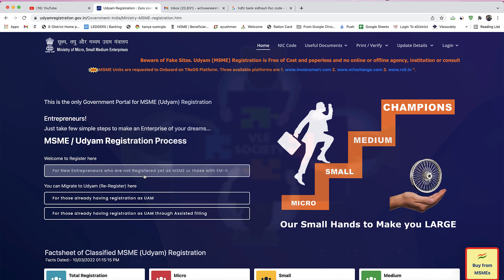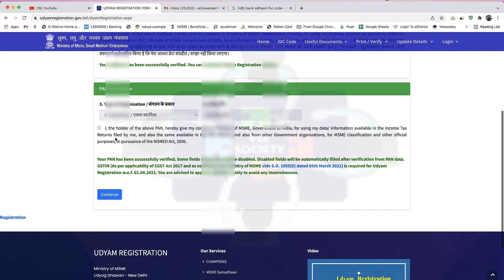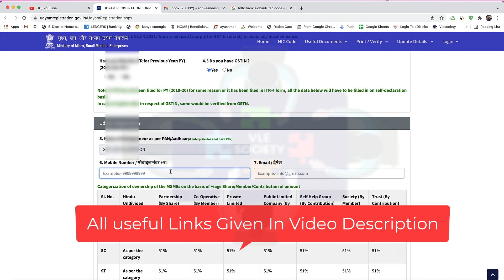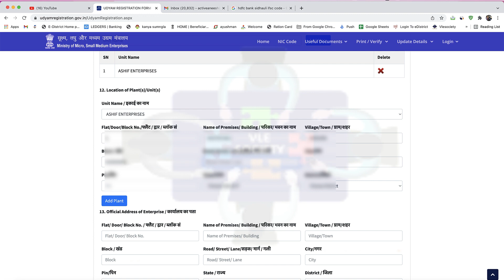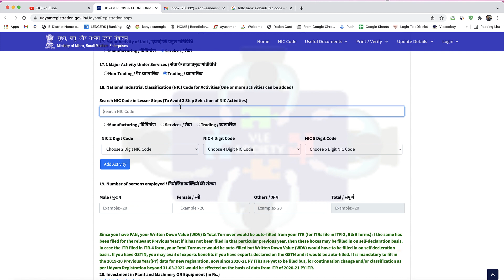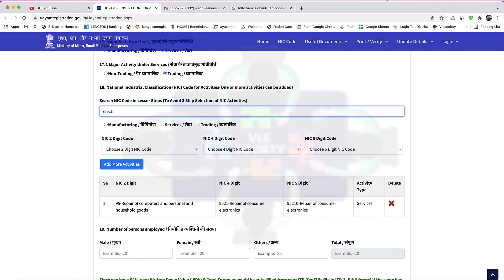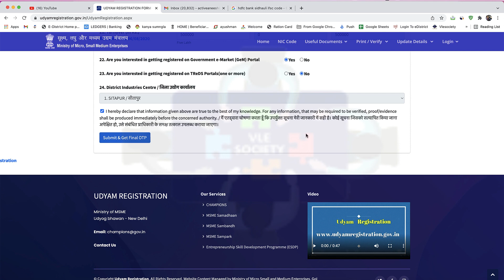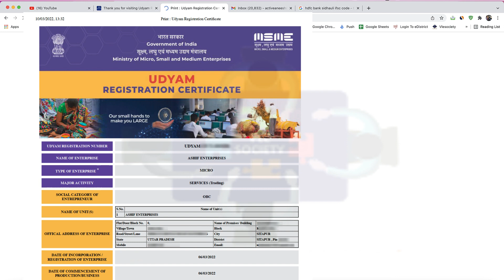Udyam MSME Registration | Bank Loan & Govt Scheme benefits ke liye Udyog Aadhaar Udyami registration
Udyam MSME Registration | Bank Loan & Govt Scheme benefits ke liye Udyog Aadhaar Udyami registration | CSC Vle Society

0:04
3:07
3:32
3:54
4:05
4:14
4:35
4:54
5:14